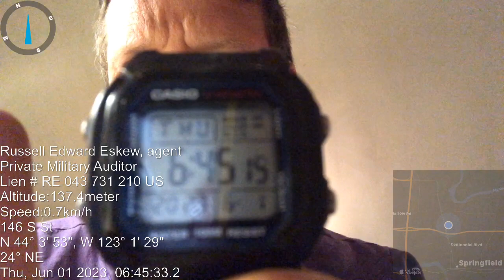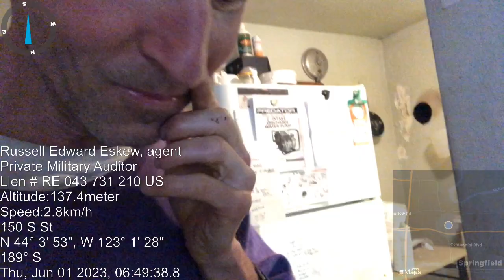JAWBB SEA 1